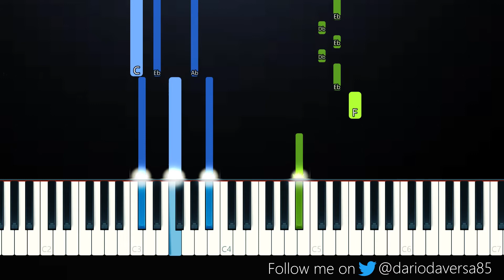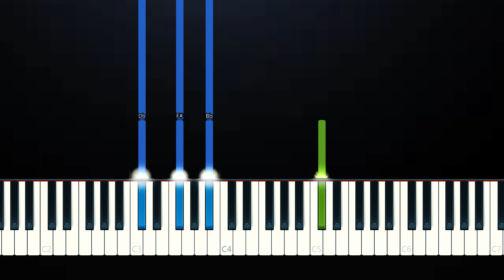Sam Smith - My Oasis (feat BurnaBoy) (Piano Tutorial)